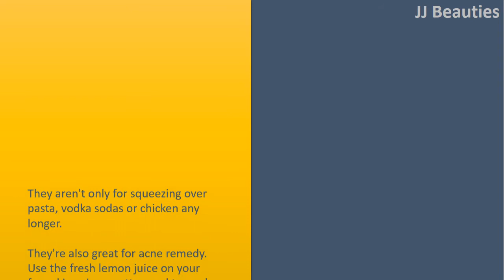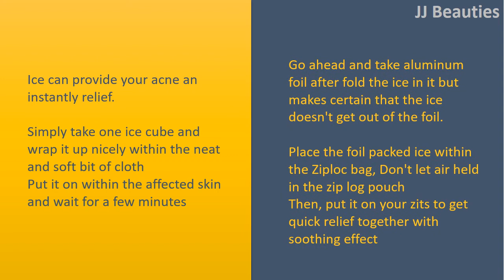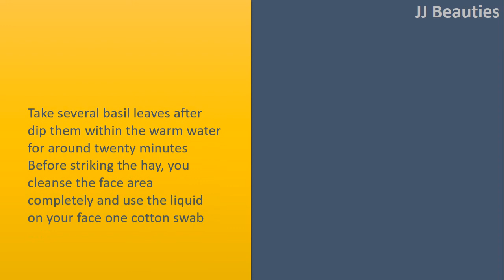how to get rid of small bumps on face naturally - Honey & Lemons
How to get rid of Small Bumps on Face Naturally.

Honey.
To make utilization of honey for the treatment of spots, you ought to apply a tiny bit of honey over your personal face.
Allow it to dry by itself for around half an hour approximately
Wash  with standard water
This way, you are able to leave behind pimples because of the magical aftereffect of honey.

Lemons.
They aren't only for squeezing over pasta, vodka sodas or chicken any longer.
They're also great for acne remedy.
Use the fresh lemon juice on your face skin using a cotton pad towards the affected area before striking the hay. The following morning, you wash the face area as allow.
Because of the citric acidity qualities from the fruit, it can benefit calm the soreness.

Ice.
Ice can provide your acne an instantly relief.
Simply take one ice cube and wrap it up nicely within the neat and soft bit of cloth
Put it on within the affected skin and wait for a few minutes
Go ahead and take aluminum foil after fold the ice in it but makes certain that the ice doesn't get out of the foil.
Place the foil packed ice within the Ziploc bag
Don't let air held in the zip log pouch
Then, put it on your zits to get quick relief together with soothing effect

Basil Leaves.
Take several basil leaves after dip them within the warm water for around twenty minutes
Before striking the hay, you cleanse the face area completely and use the liquid on your face one cotton swab
Wait until the following morning to wash  with tepid water
This way, you'll amazingly begin to see the difference in your face that the skin is lighter and cleaner.